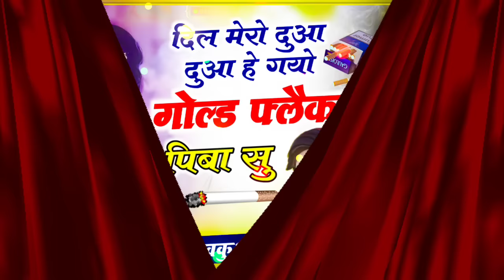लवकुश डूंगरी वायरल सोंग 🚭 दिल मेरो दुआ दुआ हे गयो गोल्ड फ्लैक पिबा सु 🚭 Dj King - Love Kush Dungri